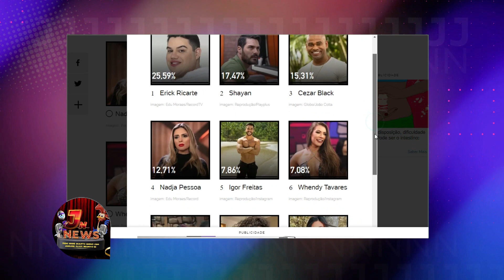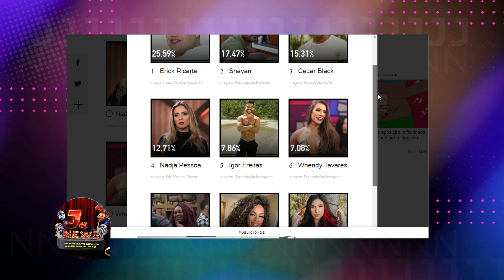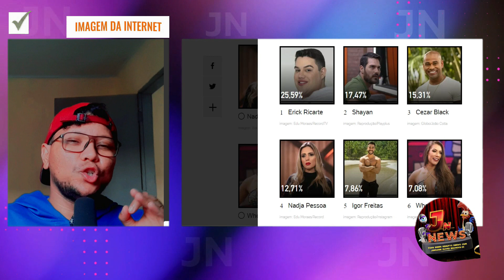ENQUETE ATUALIZADA REVELA 100% QUEM VAI ENTRAR NA FAZENDA 15 HOJE ENTRE SHAY, NADJA, BLACK, ERICK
Enquete A Fazenda 2023: parcial aponta quem deve entrar no reality show
Nadja Pessoa, Lumena​, Cezar Black e Shay são os favoritos dos leitores para saírem do Paiol e entrarem oficialmente como peões em "A Fazenda
Nadja Pessoa, Lumena​, Cezar Black e Shay
quem está na roça em a fazenda 15
quem saiu da roça em a fazenda 15
enquete uol a fazenda 15

Enquete a fazena QUEM SAI NESTA SEMANA  A FAZENDA 15
QUEM VAI SAIR EM A FAZENDA 23
QUEM VOCÊ QUER QUE DEIXE A FAZENDA 23
QUEM VOCÊ QUER ELIMINAR A FAZENDA 23
 A FAZENDA 2023 QUEM VAI SAIR
 A FAZENDA ENQUETE ATUALIZADA AGORA MESMO
quem é o favorito do  A FAZENDA 15
quem merece ganhar o A FAZENDA 23
quem merece ganhar a fazenda 23
quem merece está na final a fazenda 23
quem pode ir pra final a fazenda 23
Quem será o vencedor de a fazenda 23
quem tem mais votos pra sair a fazenda23
quem vai deixar a casa da fazenda 23
quem está perdendo na enquete a fazenda 23
quem está ganhando na enquete a fazenda 23 roça
quem está saindo a fazenda 23
como está a enquete do  A FAZENDA 23 agora mesmo
como está o resultado da enquete UOL A fazenda 23
PlayPlus a fazenda 23

ENQUETE  A FAZENDA 15 ATUALIZADA APONTA QUEM SAI!
Saiba tudo sobre o  a fazenda 2023 com o podcast O Brasil Tá Vendo

 a fazenda - ELIMINAÇÃO ao vivo  Melhores momentos COMPLETO
 A FAZENDA:  FOGO NO FENO: A FAZENDA PEGOU FOGO!
Assistir A FAZENDA 2023 23/11/2023
Assistir  A FAZENDA 2023 23/09/2022

quem vai sair no roça do a fazenda  23 agora mesmo
quem sai hoje do a fazenda  23 no roça
quem é o mais votado no paredão a fazenda 23
quem é o mais votado nesse paredão do a fazenda  23
quem está perdendo no paredão a fazenda  23
quem tem mais votos pra sair do a fazenda  23
quem vai deixar a casa de a fazenda  23
quem está saindo de a fazenda  23
como está a enquete da roça a fazenda  23 agora mesmo
como está o resultado da enquete UOLa fazenda  23
rede a fazenda  23
redea fazenda 23
quem vai sair de a fazenda  23 nesta roça
roça a fazenda  23 quem deve sair

quem vai ser eliminado na próxima roça a fazenda  23
quem tá na frente pra sair na  roça
ENQUETE A FAZENDA 23 UOL
UOL ENQUETE A FAZENDA 23
A FAZENDA 2023 ENQUETE UOL
PAREDÃO DE HOJE A FAZENDA23
quem vai ser eliminado no ROÇA A FAZENDA 23
quem vai sair da casa de a fazenda  23 nesta quinta feira
enquete roça de hoje
A FAZENDA 23 AGORA MESMO ENQUETE
QUEM VAI SAIR NO PAREDÃO DE HOJE
QUEM VAI DEIXAR A CASA MAIS VIGIADA DO BRASIL HOJE
QUEM VAI GANHAR A FAZENDA 23
QUEM SÃO OS PARTICIPANTES QUE ESTÃO NA ROÇA
QUEM ESTÁ NA ROÇA A FAZENDA 23
QUEM ESTÁ EMPAREDADO NA FAZENDA 23
QUEM ESTÁ VENCENDO A ROÇA A FAZENDA 23
playplus A FAZENDA 23 Roça enquete
QUEM VAI SAIR DE A FAZENDA 23 HOJE
QUEM VAI SER O CAMPEÃO DE A FAZENDA 23
ATUALIZAÇÃO DA ENQUETE UOL A FAZENDA 23
A FAZENDA22 UOL ENQUETE
QUEM ESTÁ NA FRENTE NO A FAZENDA 23
QUEM VAI SER ELIMINADO NA ROÇA DE A FAZENDA 23
A FAZENDA 2023, A FAZENDA 2023
ENQUETE ATUALIZADAA FAZENDA 23
A FAZENDA23 ENQUETE UOL AGORA MESMO
QUEM SAIU NA ROÇA
QUEM FOI ELIMINADO HOJE
A FAZENDA23 QUEM SERÁ ELIMINADO
quem está no paredão A FAZENDA 23
quem está emparedado
QUEM ESTÁ NNA ROÇA DE HOJE A FAZENDA 23
quem sai hoje do A FAZENDA 2023
A FAZENDA 2023 paredão de hoje
paredão A FAZENDA quem vai sair
quem vai sair do a fazenda  23 nessa roça
quem está na roça desta semana
quem será eliminado da fazenda  23 na quinta?
quem foi eliminado ontem na fazenda
quem  saiu da fazenda 23
quem vai sair da fazenda  23 na roça
quem tem mais votos para sair de a fazenda  23
quem está na frente pra sair de fazenda  23 no roça
quem está em alta pra sair de  a fazenda 23
quem tem a maioria dos votos pra sair  da casa mais vigiada do brasil a fazenda
quem está prestes a sair a fazenda  nessa roça
quem está quase saindo da fazenda  23
quem está a beira de sair de a fazenda  23
quem está pra sair de a fazenda  23
quem tem a maior rejeição na fazenda  23
quem tem mais rejeição nessa roça a fazenda  23
a fazenda  23 roça de quinta feira
a fazenda  23 roça de hoje quem sai
quem sairá na roça da a fazenda 23 hoje
nomes dos participantes da fazenda 23
O PODER DA CHAMA
lampião na roça
quem vai sair da fazenda 15
quem vai sair na roça de a fazenda 15
que horas começa a fazenda 15
quem vai deixar o reality rural
quem vai ficar em a fazenda
quem vai deixar a fazenda
quem vai sair hoje de a fazenda 15
paredão de a fazenda 15
quem está no paredão de a fazenda 15
a fazenda 2023 paredão